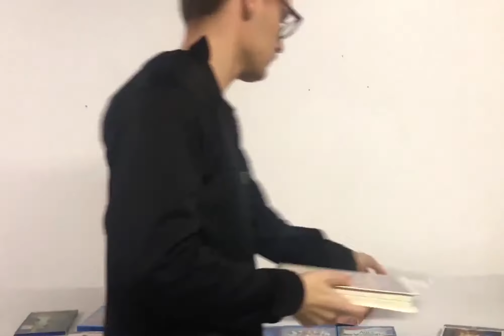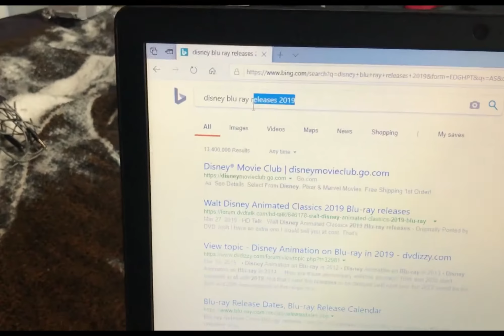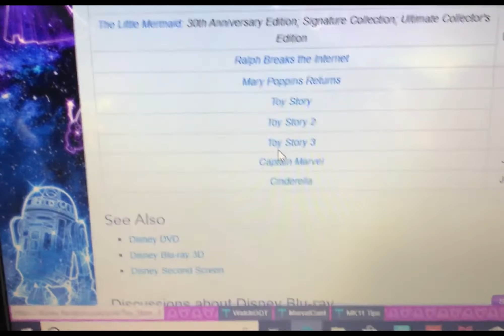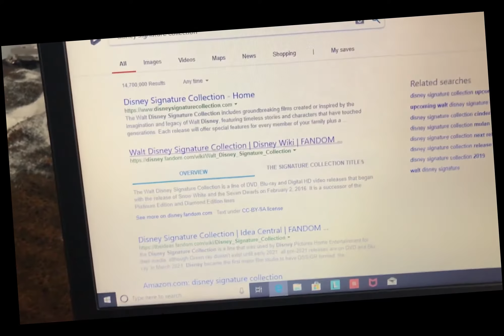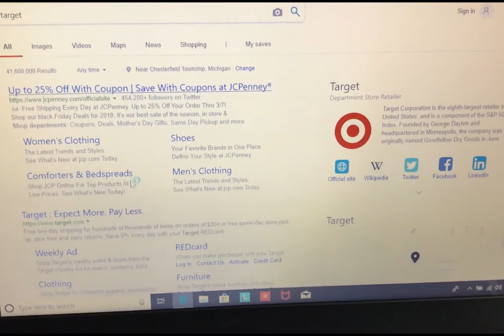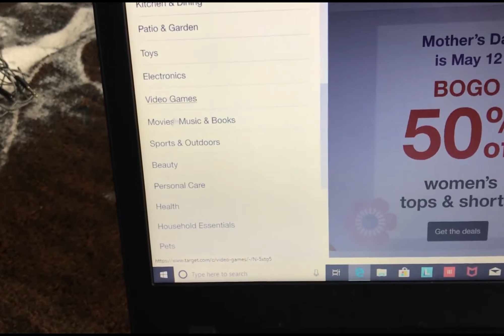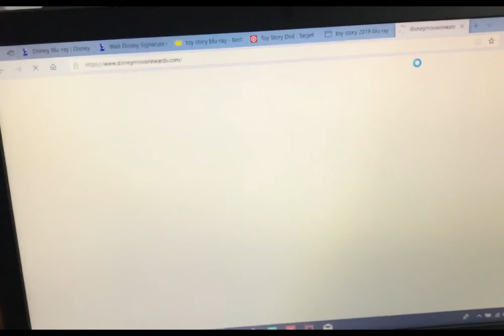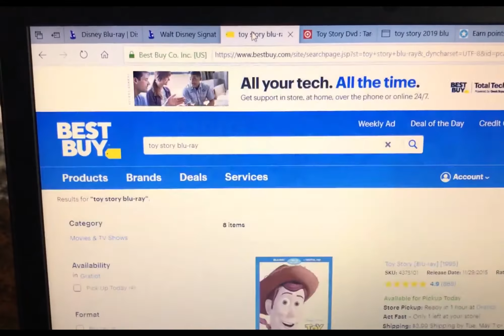How to know what Disney movies are coming out before the public!